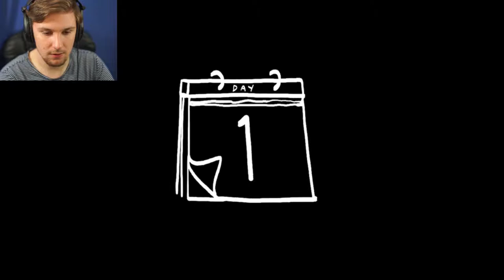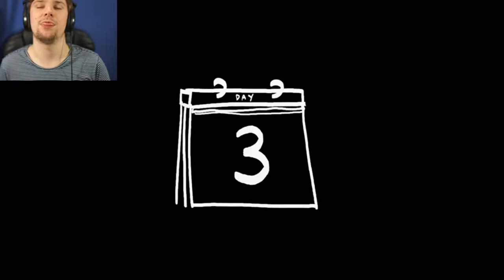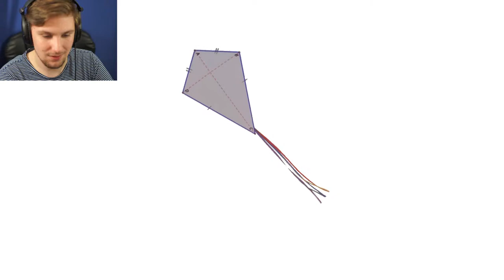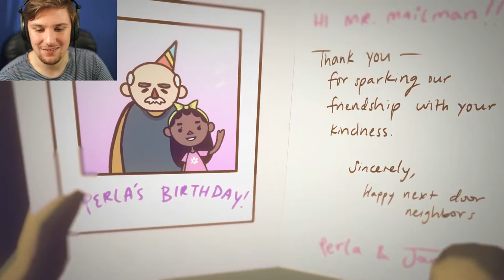CONNECTING WITH OTHERS | Post Hello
A Game With A Good Message.